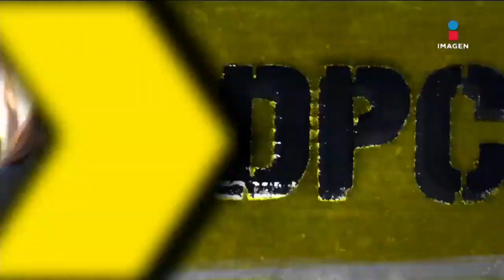Preparan homenaje para Nicole en Tizayuca, Hidalgo | De Pisa y Corre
JusticiaParaNicole | Hoy se realizará un homenaje en Tizayuca, Hidalgo, para la niña Nicole Santos Palafox, quien fue robada afuera de su casa y encontrada muerta a inicios de marzo.